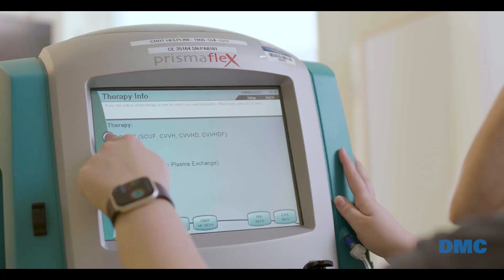Detroit Medical Center: Graduate Medical Education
The Detroit Medical Center is one the largest academic medical centers in the United States, with a long and rich history of medical education, providing training in medical education for more than 100 years. The DMC graduates outstanding physicians with advanced training in many specialties including Emergency Medicine, Surgery, Cardiology, Obstetrics and Gynecology, Neurology, Internal Medicine, Pathology, Pediatrics, Radiology and many more.